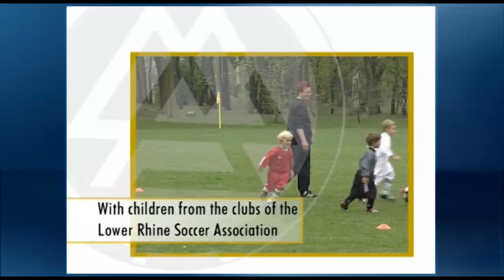Youth Soccer - Modern Youth Training 5 to 6 - 6 to 8 - 8 to 12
Official training video of the German Soccer Association:
Youth Soccer - Modern Youth Training - Part 1

Playing and Practicing with Five- to Six-Year-Olds

Languages: English
Duration: about 102 minutes
Authors: Ralf Peter, Gerd Bode .

Building blocks for play session
- General movement training
- Soccer-oriented movement training
- Playing soccer

Indoor and outdoor play session samples
- Tag games and relays
- Age appropriate games 4 + 1 and 5 + 1

The role of the coach
- The coach's job
- Player guidance: Problems and how to solve them
- Working with parents